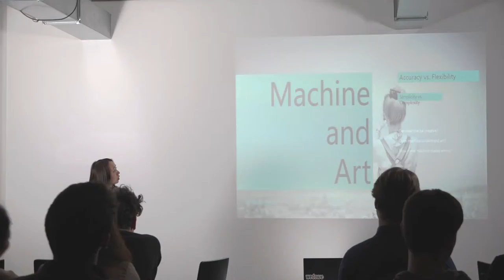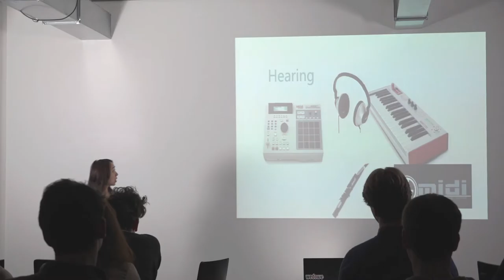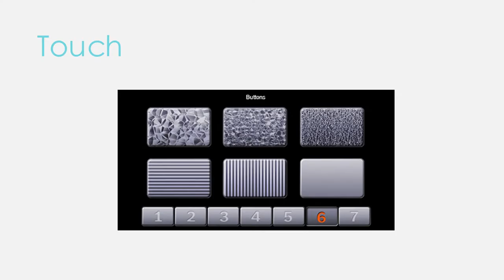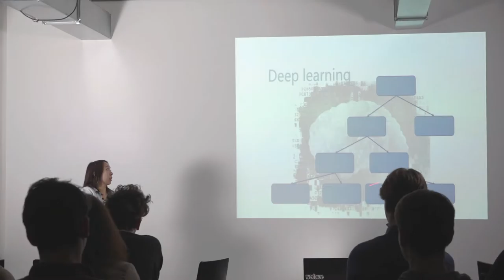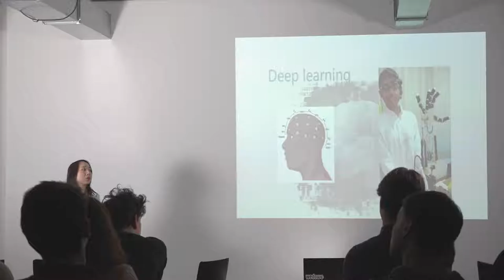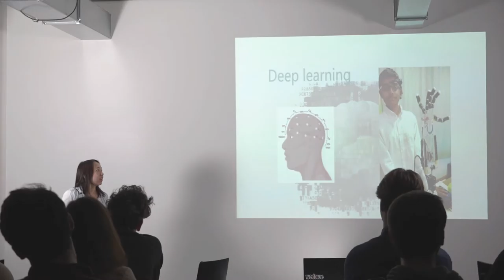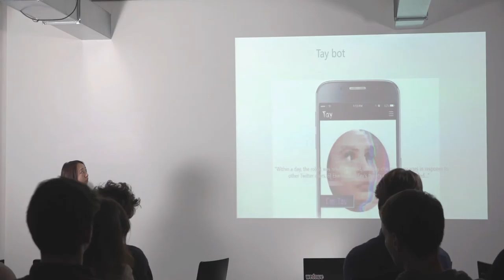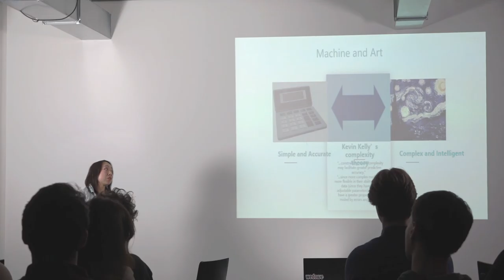Yicong Chen | Machine and Art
Digital music instruments, Google Tilt brush, Microsoft cognition kit, Magenta project, deep learning, neural network… With advancing technologies, machines are trying to create art, but we as humans seem to have different opinions.

Look for talks on from a broad spectrum — from science to business to global issues and much more.

Find more info on how to be an audience member or speaker

We believe everyone can be inspiring and authentic. BRAINCANDIES is a series of events where members of our wedowe community are given the opportunity to share, teach and inspire.